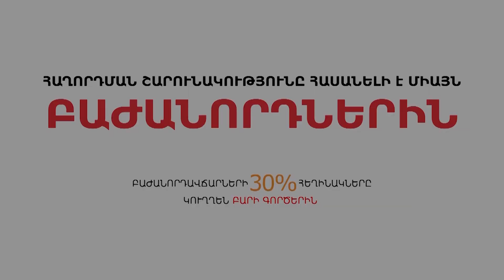Նավթի գինն ու պատերազմի հավանականությունը